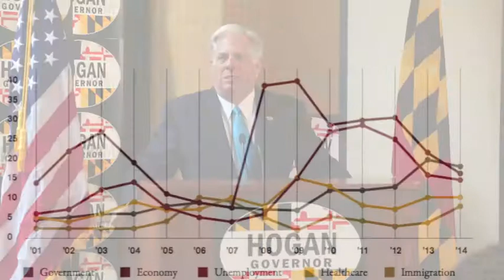JT TV Update January 9, 2015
See what's happening this week in Jewish Baltimore with the Baltimore Jewish Times. to fill in the details!